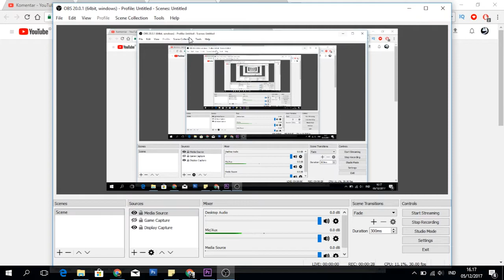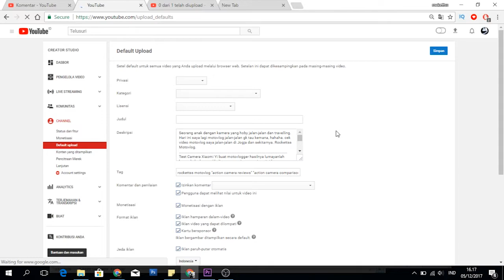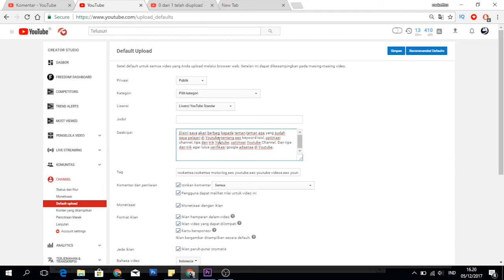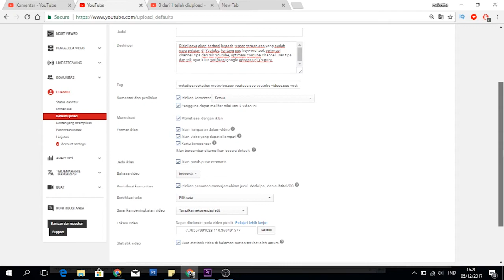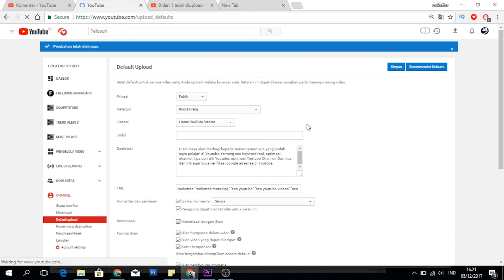Belajar Youtube Gratis Part 9 - Optimasi Seo Keyword Tool Youtube Default Upload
Disini saya akan berbagi kepada teman-teman apa yang sudah saya pelajari di Youtube, tentang seo keyword tool, optimasi channel, tips dan trik Youtube, optimasi Youtube Channel. Dan tips dan trik agar lulus verifikasi google adsense di Youtube.
Belajar Youtube Gratis